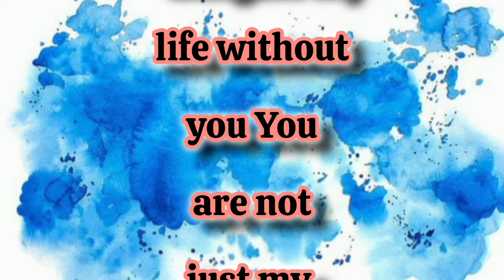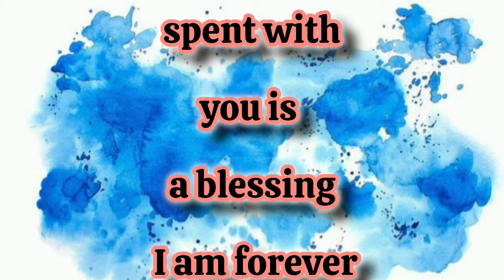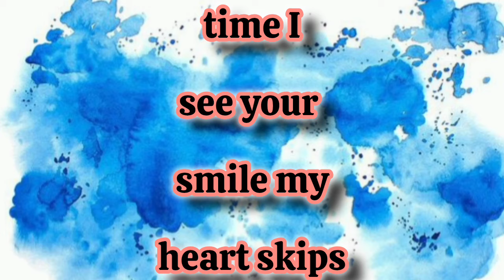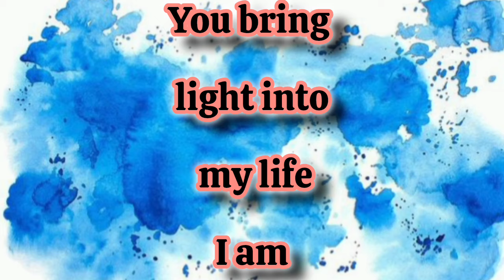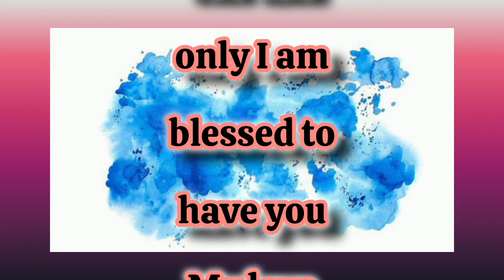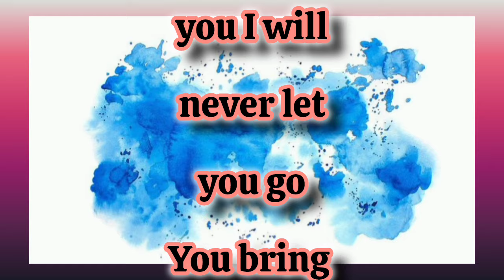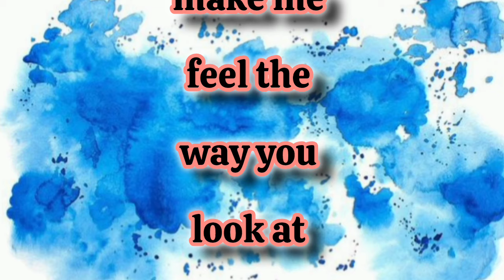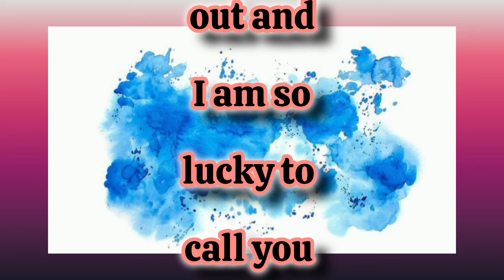I Have Found You | Fazza Poems In English Translation | Fazza Poems 2024